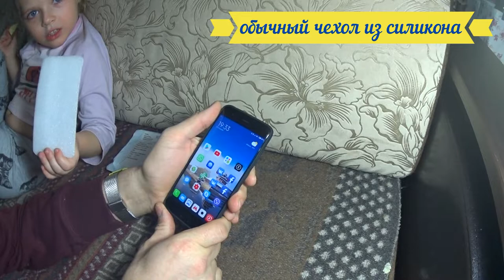Самый обычный чехол из силикона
Все больше производителей в наше время отказываются от аудиоразъема 3,5 мм, пользователям приходится искать альтернативы. Один из самых удобных вариантов - переходник для наушников Type-C на 3.5 mm Jack Adapter.Адаптер данной модели предназначен для комфортного использования наушников. С его помощью возможно подключать наушники с выходом 3,5 мм к устройству, оснащенному разъёмом Type-C. Переходник для наушников Type-C на 3.5 mm Jack Adapter выполнен из высококачественных и надежных материалов, за счет чего обеспечивается первоклассное качество звука. Аксессуар удобно брать с собой. Переходник работает с устройствами последнего поколения типа Macbook, Chrome book, Nexus 5X, Nokia N1, Lumia 950, LG G5, Huawei P9/G9. Перед приобретением адаптера убедитесь в его работоспособности и совместимости с вашим устройством.